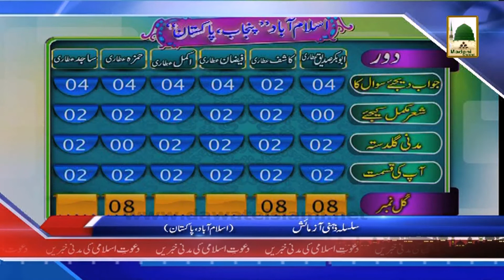(News 05 March) Silsila Zehni Azmaish, Islamabad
This video  contains Islamic News Updates of Dawateislami in Urdu for the Day of (News 05 March).